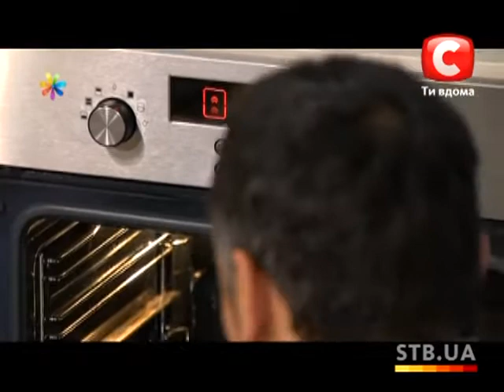«Все буде добре» Выпуск 79 Грибное каппучино с грибным хрустящим бриошем